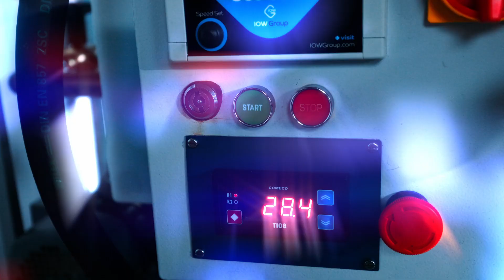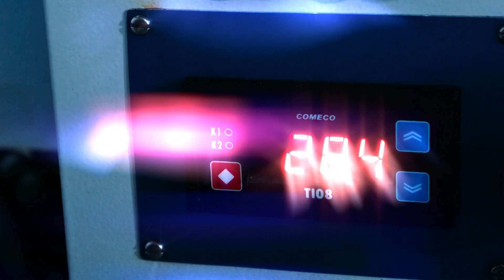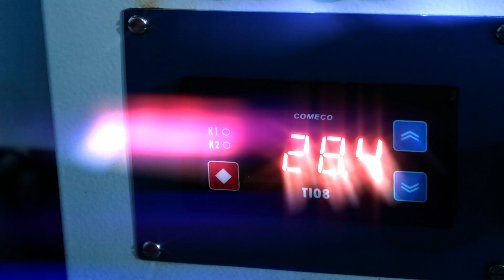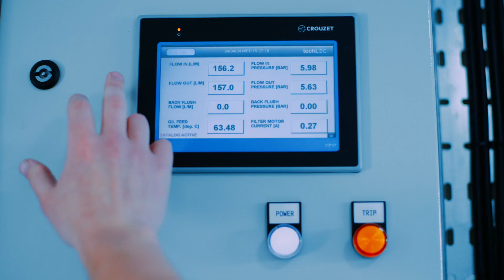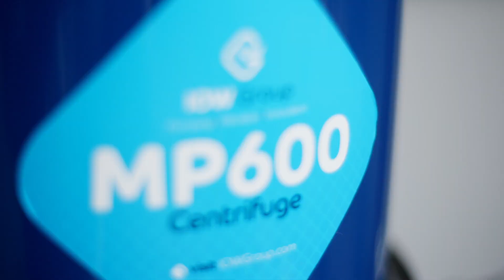Company Video: IOW Group's Centrifugal Oil Filters - A Closer Look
Watch our latest video featuring Managing Director, Brett Nicholls, as he delves into how IOW Group is revolutionizing the industry with its next-generation centrifugal oil filters. These filters are 150% more efficient than any other centrifuge of its size currently on the market.